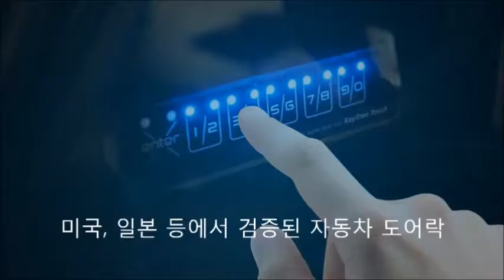K3 차키 스마트키 분실방지 자동차 도어록